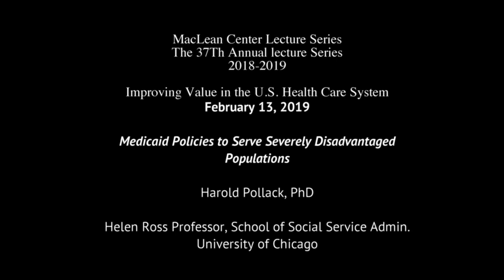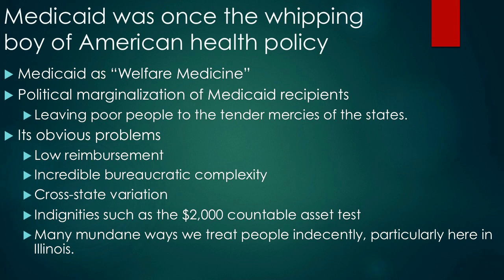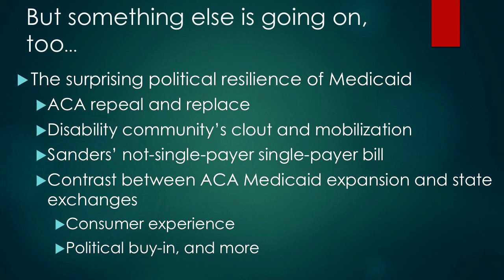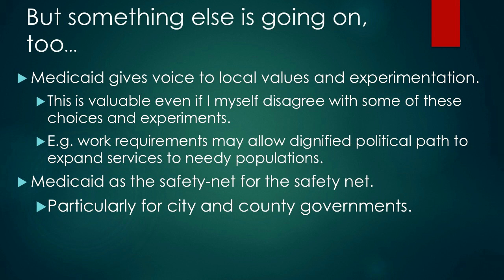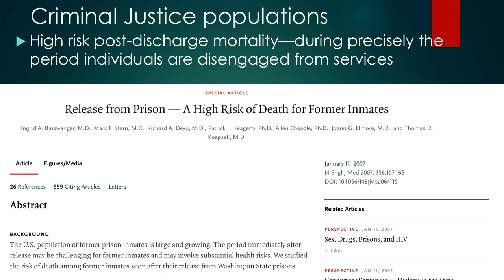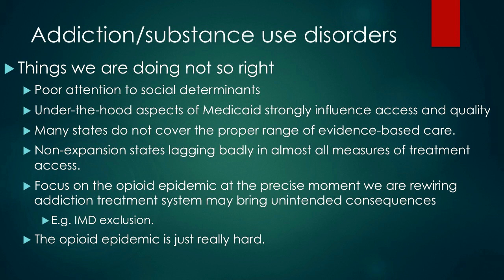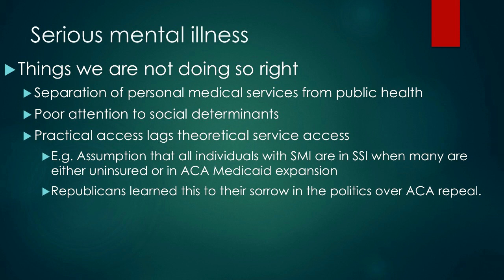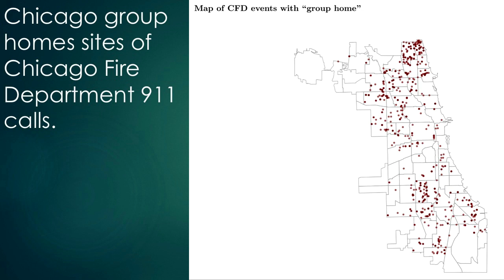Harold Pollack PhD - "Medicaid Policies to Serve Severely Disadvantaged Populations." 2/13/19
Part of the 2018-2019 MacLean Center Lecture Series on Improving Value in US Health Care